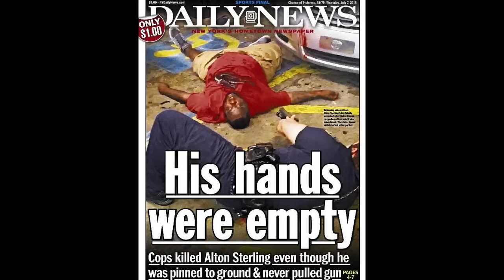BROTHER TEHUTI: A CASE OF THE CHICKENS COMING HOME TO ROOST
WASH,DC